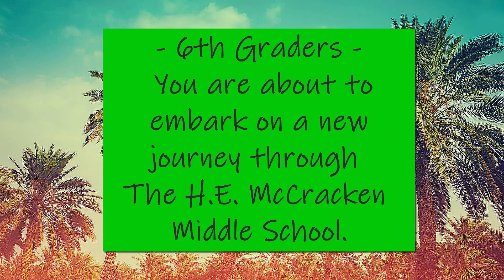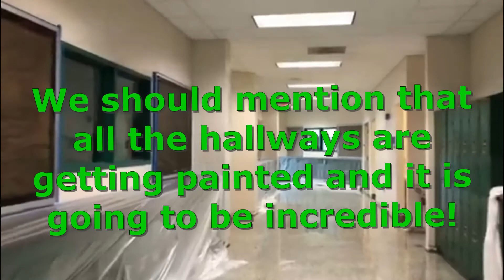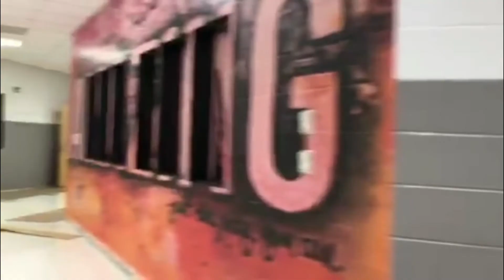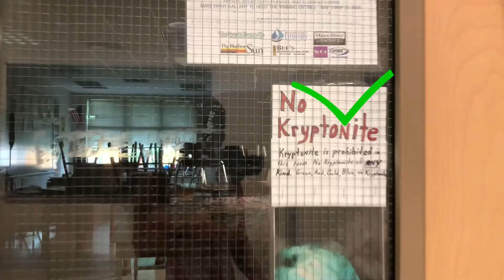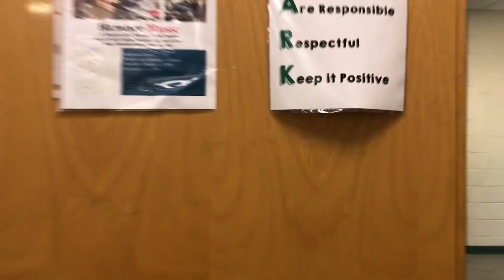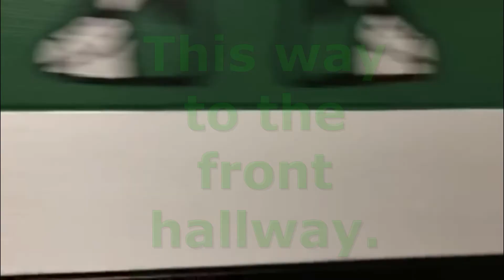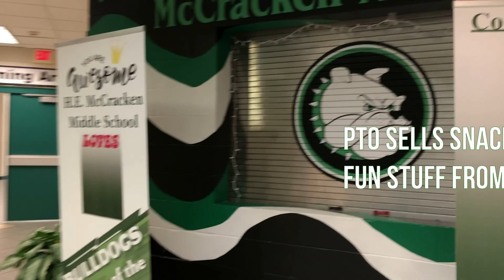The H E McCracken School Tour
Take a look at our beautiful school